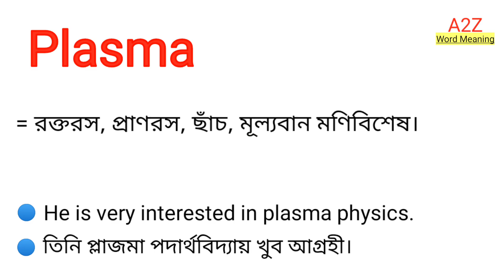Plasma Meaning in Bengali || Plasma শব্দের বাংলা অর্থ কি || Bengali Meaning Of Plasma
এই ভিডিওতে plasma শব্দের বাংলা অর্থ নিয়ে আলোচনা করা হয়েছে।

plasma শব্দের বাংলা অর্থ কি?